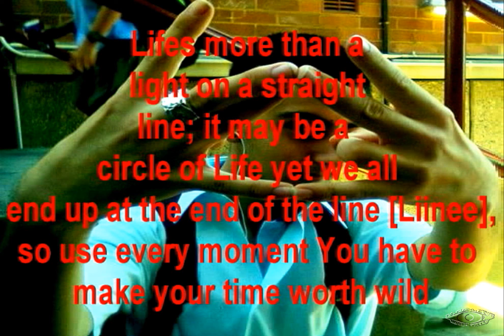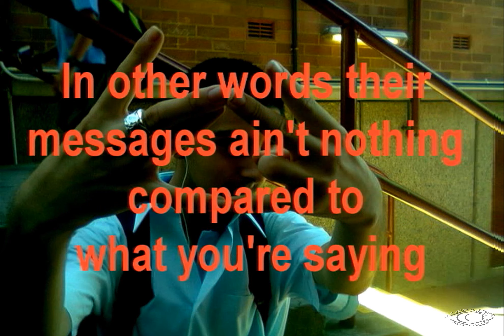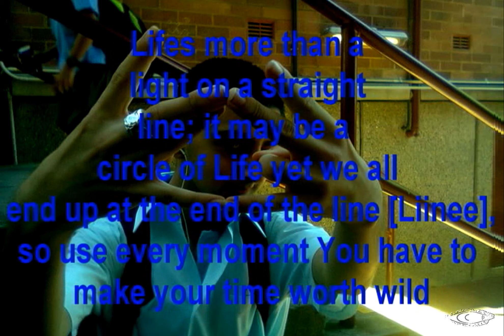Kane Dogg - Straight Path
follow him he's interesting person